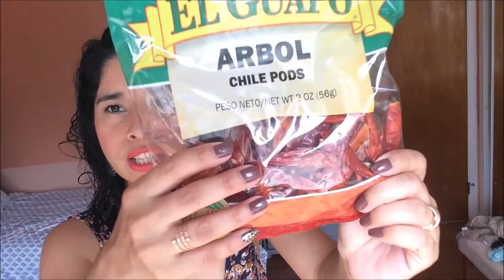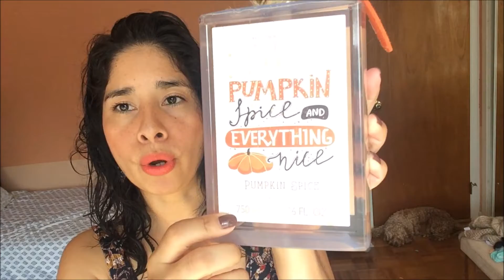NUEVAS COMPRAS DE Otoño PARA DECORAR LA CASA HOMEGOODS Y TARGET USA